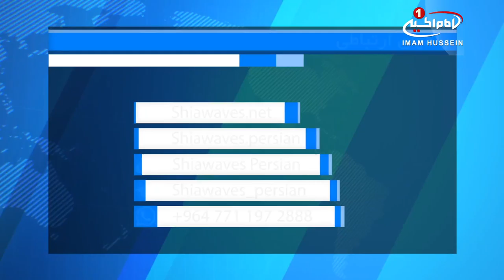تمدید مهلت شرکت در مسابقه عکاسی باب الرحمه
مهلت ثبت نام و شرکت در مسابقه عکاسی ابواب الرحمه تمدید شد.
کمیته برگزاری مسابقه عکاسی ابواب الرحمه با موضوع تصویر برداری از درب های حرم مطهر حضرت_عباس علیه السلام که از سوی قسمت پروژه های مهندسی حرم مطهر برگزار خواهد شد، مهلت شرکت در این مسابقه را تمدید کرد.
به گزارش پایگاه اطلاع رسانی آستان_مقدس_عباسی، تمدید زمان ثبت نام در این مسابقه با هدف فراهم نمودن فرصت برای تعداد بیشتری از عکاسان برای ثبت نام در این مسابقه صورت گرفته است.
بر این اسا، آخرین زمان ثبت نام تاریخ شرکت در این مسابقه، 10 اسفند 1396 تعیین شده است.
ضمنا آخرین مهلت تحویل عکسهای تهیه شده به کمیته داوران نیز روز 16 اسفندما سال جاری می باشد.
گفتنی است، قسمت پروژه های مهندسی حرم مطهر همچنین برای ده نفر برگزیده این مسابقه جوایزی به این شرخ اختصاص داده است:
نفر اول 1،000،000 دینار عراقی
نفر دوم 500،000 دینار عراقی
نفر سوم 250،000 دینار عراقی
نفرات چهارم تا دهم هر کدام 150،000 دینار عراقی.
علاقه مندان شرکت در این مسابقه می توانند برای کسب اطلاع بیشتر به پایگاه اطلاع رسانی آستان مقدس عباسی مراجعه نمایند.

شنبه - ۵ اسفند ۱۳۹۶
السبت - ٧ جمادي الثانيه ١٤٣٩